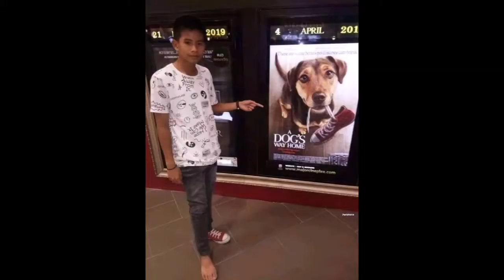Tan chảy với những em boss đáng yêu này - Cún cưng Miền tây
Đc: Châu thành, Tiền giang. và Thủ đức, TpHCM